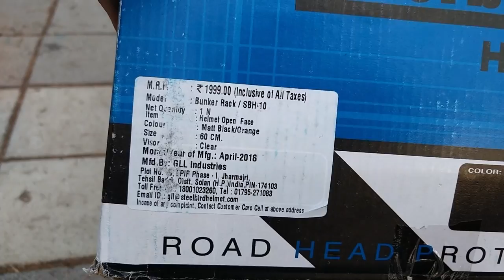🔥🔥 Real Life PUBG Helmet Steelbird SBH10 Review + Giveaway 🔥🔥